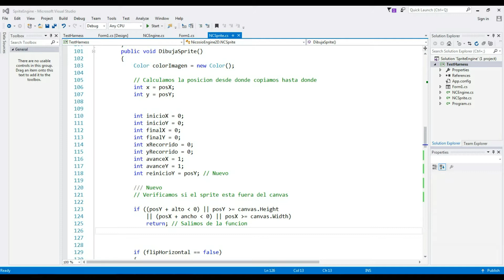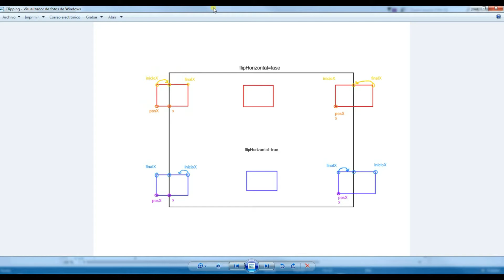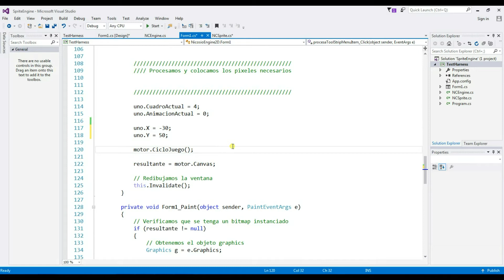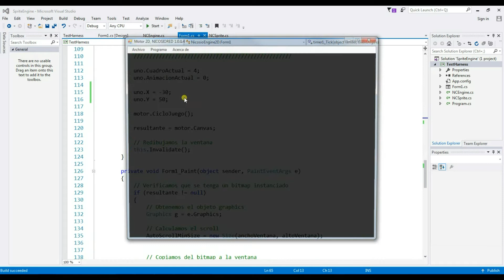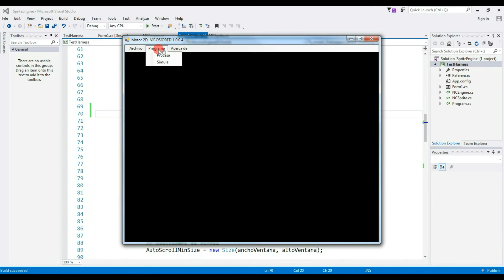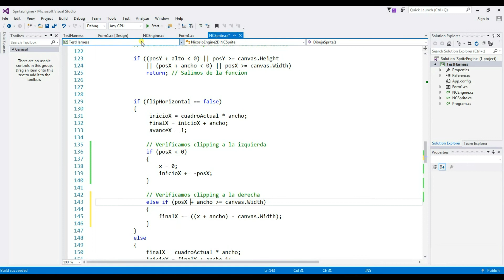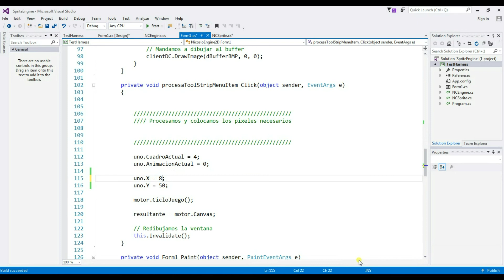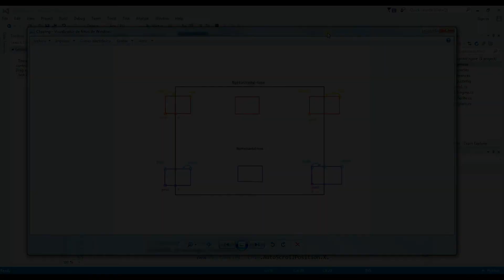Clipping - 9 - Cómo crear un motor de juego 2D en C#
El clipping es usado cuando el sprite se encuentra parcialmente dentro del canvas, veremos como resolver el clippling a la derecha e izquierda cuando no hay flip horizontal.